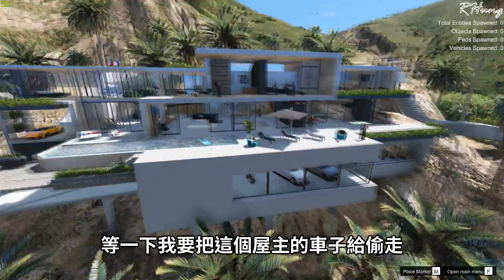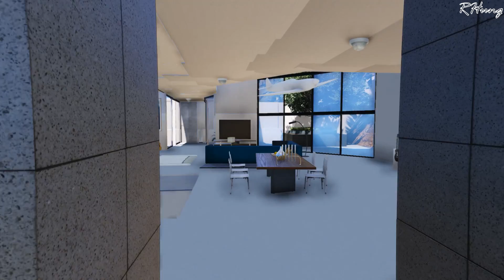【RHung】GTA5 蓋在山坡地上 海景富翁超級豪宅★(GTA 5 Mods Gameplay)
土石流一來就去了

每個月NT 75元 就可以支持RH

在直播聊天室獲得專屬頭像以及表情符號!!

👉如果你想斗內可以來這!!